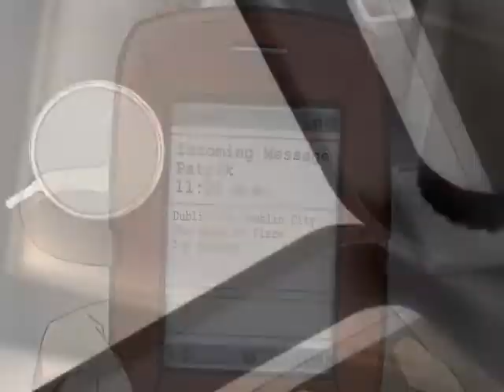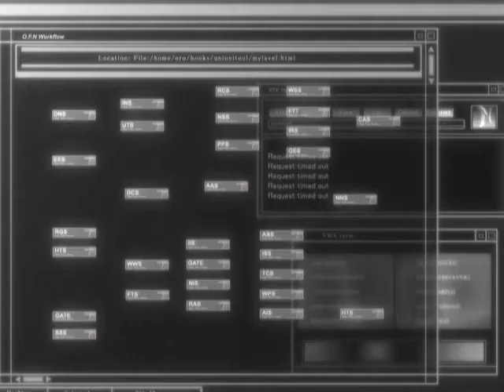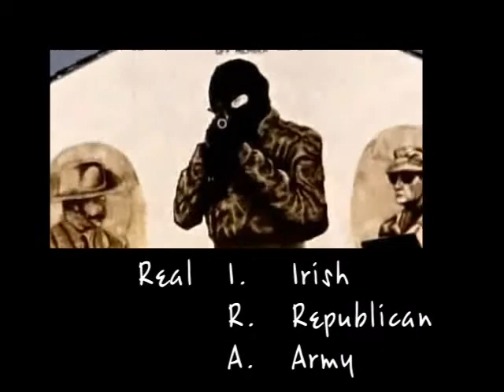Blueanime.ws Akross con 2011 IRA